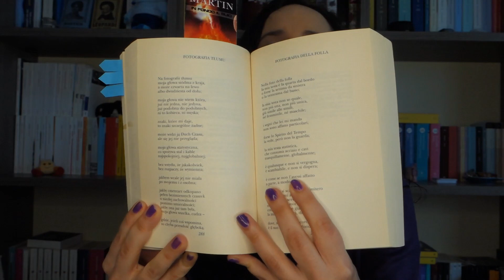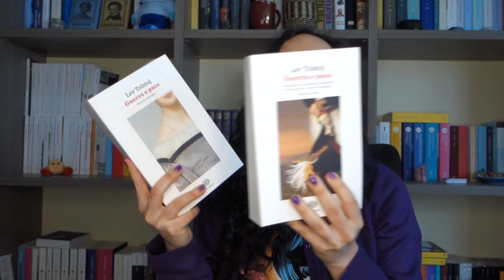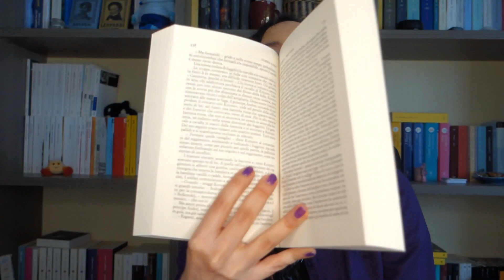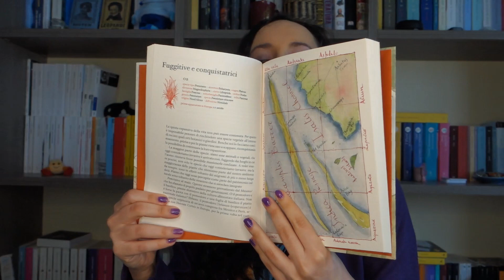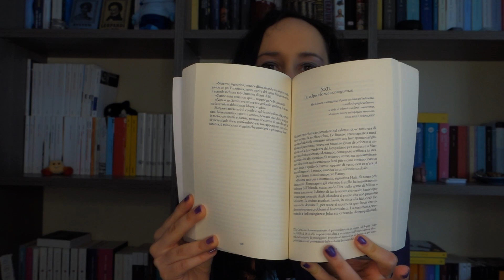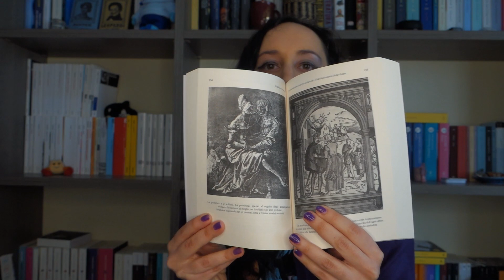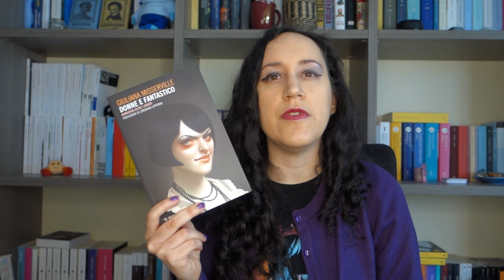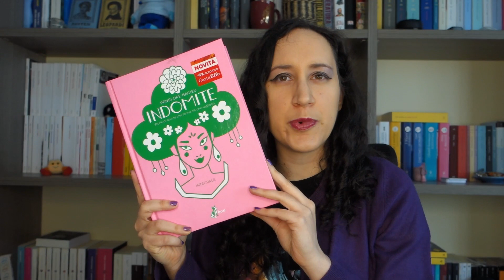Book haul | Sommersa dai libri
👍 Commenta, condividi e metti mi piace ai video

🎁 Fai un regalo al canale attraverso la wishlist

📚Libri citati

Marcel Proust – Poesie
La gioia di scrivere – Wislawa Szymborska
Cristo si è fermato a Eboli – Carlo Levi
Le correzioni – Jonathan Franzen
Guerra e pace – Lev Tolstoj
Quando tornerò - Marco Balzano
L’incredibile viaggio delle piante – Stefano Mancuso
I tre giorni di Pompei – Alberto Angela
Nord e sud – Elisabeth Gaskell
Il re delle cicatrici – Leigh Bardugo
Calibano e la strega – Silvia Federici
Donne e fantastico – Giuliana Masserville
Questo è il mio sangue – Elise Thiébaut
I fiori del male – Charles Baudelaire
Frankenstein – Mary Shelley
Indomite - Pénélope Bagieu